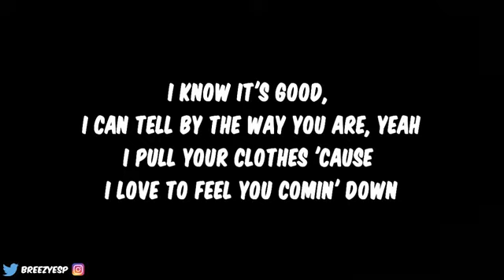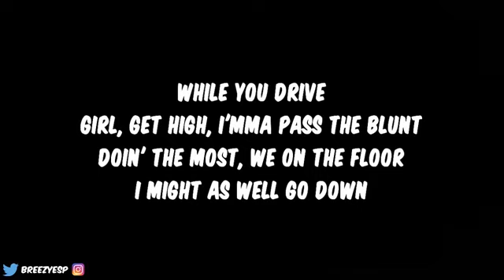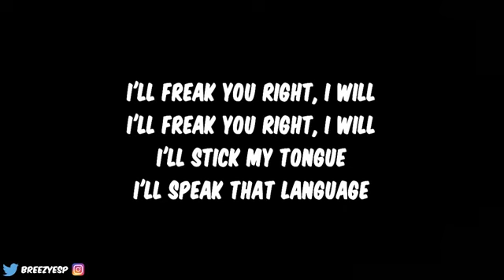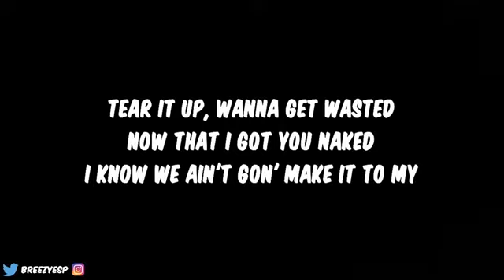Chris Brown - To My Bed - lyrics [ Official Song ] Lyrics / lyrics video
new song Chris Brown - To My Bed - lyrics [ Official Song ] Lyrics / lyrics video
Hey ! Guys.

tags.
english music
2018 english music
2018 english songs
hollywood music
2018 hollywood music
2018 songs
2018 music
latest music
best music
best songs
hit music
hit songs
top musics
top songs
hot music
hot songs
latest songs
hollywood songs